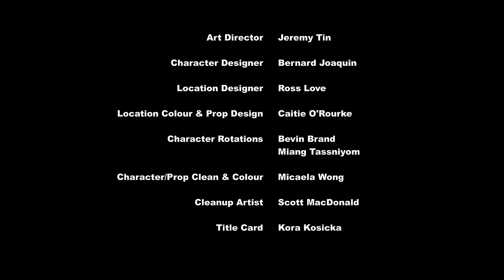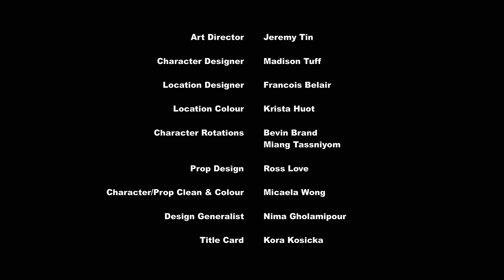MLP Equestria Girls Magical Movie Night